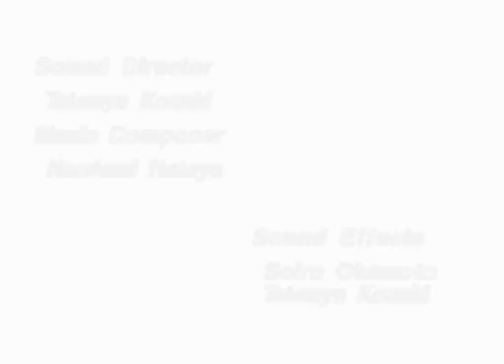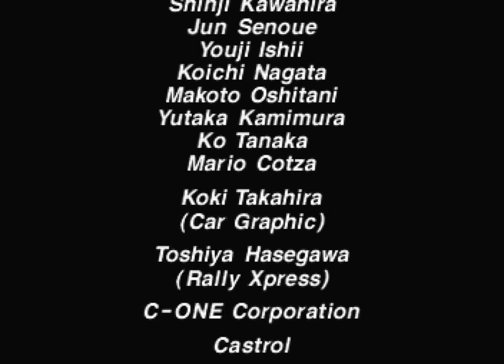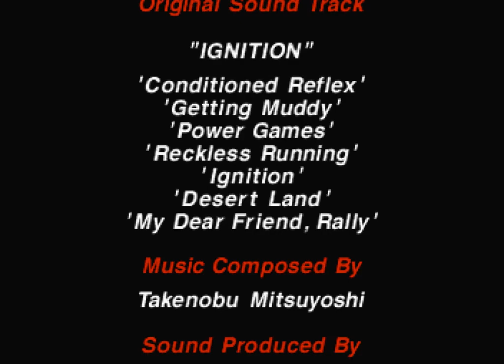Sega Rally Championship (1995 / Sega Saturn - PAL)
0:00 Intro
1:38 Desert (Toyota Celica AT)
4:51 Forest
9:08 Mountain
3:03 Lake Side
17:00 Ending/Credits
21:54 Replay
38:10 Championship (Lancia Stratos AT / 1 Lap)
44:44 My Dear Friend, Rally
46:20 Replay 2
53:03 Championship (Lancia Delta AT/ 1 Lap)
1:01:28 Replay 3